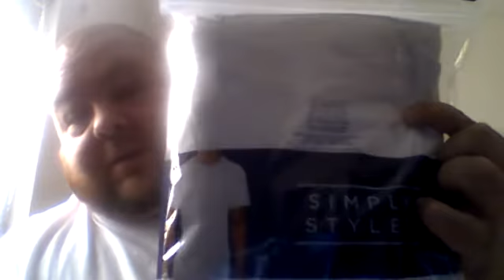Shop your way rewards points for 7th-21st December.